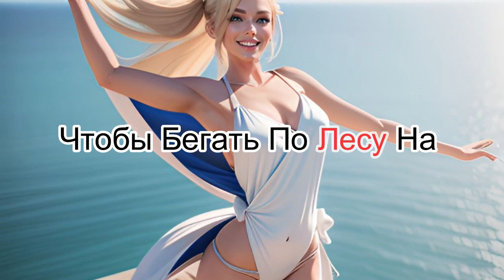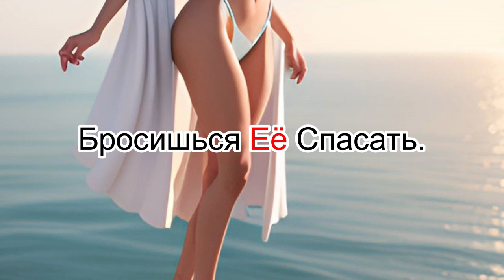L225 Женщина - это вам не мужчина...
$$$ Женщины - это просто... поведение восприятие реакция психология рефлексия анализ мнение женщиа мужчина рекомендации советы консультации Подкаст Бешшенного Проффессора madprofessor University of successful men Video tutorial